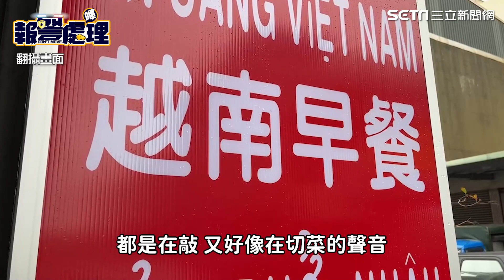湖口移工宿舍大火！分隊長冒死救4人 再衝火場「濃煙嗆暈」殉職│94看新聞